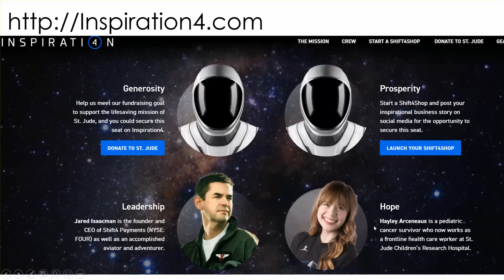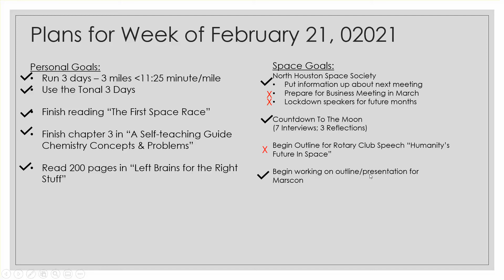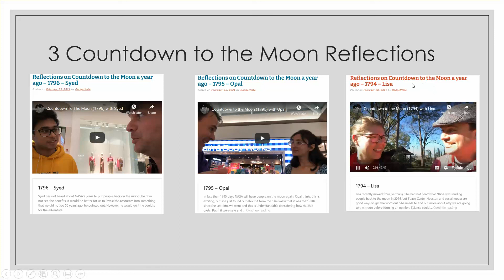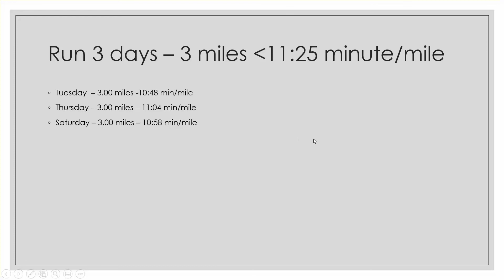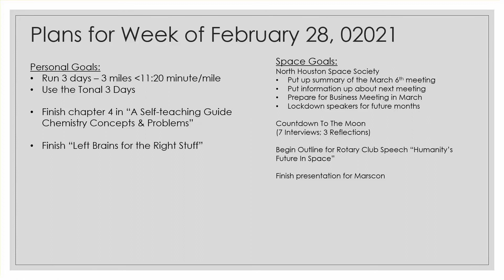GadgetNate's Week in Review and Preview for February 28, 02021